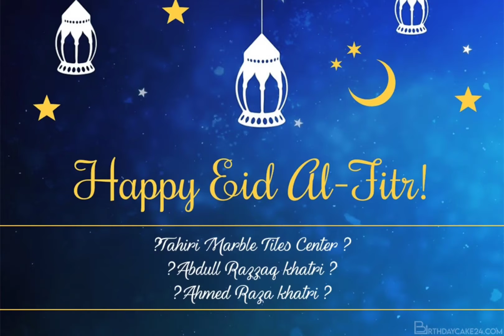Eid Mubarak 💝 [Tahiri Marble Tiles Center]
and bel icon pres
Tahiri Marble Tiles Center tandoallahayr chamber road near merjina hall tandoallahayr Sindh pakistan